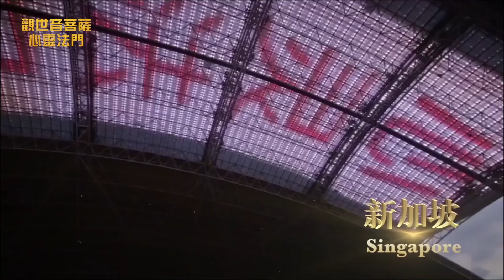洛杉矶心灵法门系列弘法视频 第28集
观世音菩萨心灵法门于每周二晚上17:30在LA18台播出
敬請锁定LA18台
欢迎收看第二十八集：

28:19 洛杉磯各大觀音堂聯繫方式和地址

观世音菩萨心灵法门一切书籍皆免费结缘，
点击以下链接免费下载：
详情欢迎您联系我们

作为一个澳洲政府合法注册成立多年的慈善机构，澳洲东方传媒弘扬佛法慈善机构在美国纽约、洛杉矶、旧金山等多个城市以及加拿大、英国、法国、德国、马来西亚、新加坡、印尼、香港等地均有政府合法注册的慈善机构和佛教团体，开展各类慈善活动，多次为世界各大慈善机构与世界各地的地震、水灾、火灾等赈灾捐献善款物资超过一百万澳元。 盧台長二十年来孜孜不倦、全年无休致力于在澳洲及全世界弘扬佛教精髓，推动慈善事业与文化和平交流发展，促进人类心灵和谐，至今已经在全世界五十多个国家与地区拥有近1000万信众。从2010年至今在全球举办了数百场世界巡回演讲，在澳洲、北美、欧洲、亚洲等三十多个国家和地区，多次举办3-5万规模的大型弘法演讲，均引起巨大轰动。 多年来卢军宏台长致力于弘扬中华文化和佛法，实践大慈大悲观世音菩萨的宏深誓愿，慈悲为怀，广度有缘，免费为人指点迷津。

十几年来通过电台节目《玄艺问答》、《白话佛法》等劝人修心向善，引导现代人化解生活压力，学佛修心克己复礼，是1000多万人的心灵导师，并已受邀前往全世界50多个国家及地区举办了约200场《玄艺综述》现场解答会，在每场解答会的看图腾环节卢台长会在成千上万的观众见证下以智慧为幸运佛友找出各种问题的症结，并给予具体指导，帮助大家解决家庭、事业、健康、情感等当下面临的问题。卢台长通过看图腾的善巧办法让大众在现场实例中亲证因果的真实不虚，学会运用佛法的智慧指导自己的人生，改变命运，离苦得乐。受益人群不计其数。

（每周二四六 悉尼时间下午5:30-6:00）

Master Jun Hong Lu is the World Renowned Chinese Buddhist Leader and World Peace Ambassador. Master Lu is well known internationally for his work in promoting traditional Chinese Culture, World Peace and helping people through Buddhist Teachings. In merely a few years, there are over 10 million people following Master Lu’s teachings with the spirit and compassion of Mahayana Buddhism. Guan Yin Citta Dharma Door belongs to the Mahayana Buddhist tradition. It encourages people to recite Buddhist scriptures (sutras and mantras) on a daily basis, practise life liberation (that is, saving the lives of beings destined for slaughter), and make great vows to help more people. It is believed that these three “golden practices” lay a solid foundation for improved physical and mental well-being.

Three Golden Buddhist Practices of Guan Yin Citta Reciting Buddhist sutras/mantras: Guan Yin Citta believes that reciting Buddhist sutras and mantras on a daily basis helps one benefit from the blessings of Buddhas and Bodhisattvas. Recitation will not only help eliminate one’s negative karma; it will also bring strength, wisdom and inner peace, so that one can overcome all kinds of obstacles. The three major sutras and mantras recited by Guan Yin Citta followers are: the Great Compassion Mantra, the Heart Sutra, and the Eighty-eight Buddhas Repentance. Practising life liberation: that is, Release of animals, especially those in grave danger of being killed, is a popular practice performed by all schools of Buddhism.

Guan Yin Citta believes that setting animals free helps one cultivate compassion towards all beings, and deepens the understanding that all living beings are all interdependent. Making great vows: When one makes a vow, he or she will be motivated to fulfill the vow. The vow then becomes very strong energy; it can overcome countless obstacles. This is especially true when one makes a vow out of compassion. Seeing the suffering and hearing the cries of sentient beings, Bodhisattvas bring forth immense compassion and vow to benefit all sentient beings.